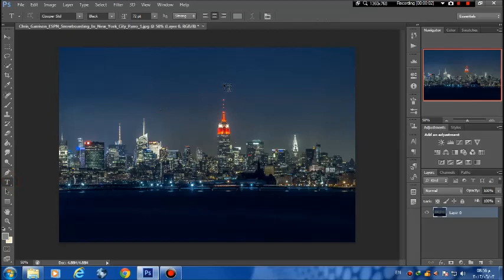فوتوشوب درس الكتابة بي شكل شفاف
ارجو التسجيل في جروب تعليم الفوتوشوب في الفيسبوك لتجد كل جديد من رندرات وفلترات و دروس و تحميلات

لا تنسى الليك والسبسكريب